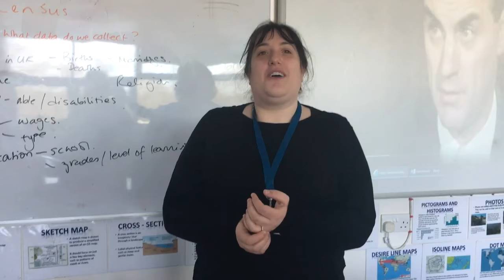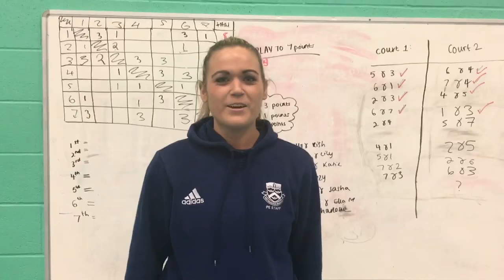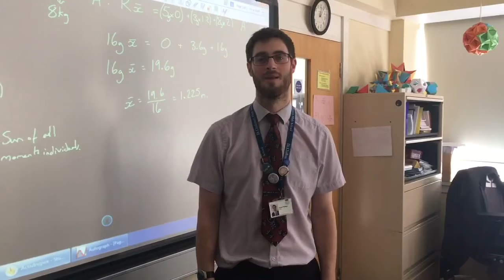Shape Of You - DCHS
The legendary teachers of Dr Challoner's High performing 'Shape of You' by Ed Sheeran.

Shoutout to Kiran Cheema for helping me film - We hope you enjoy!!